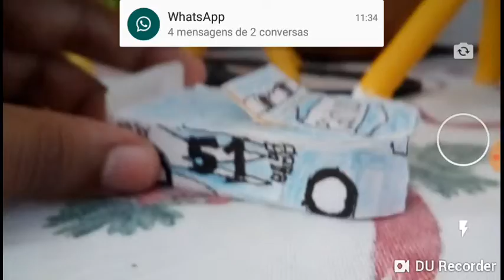Review ruby easy idle carros 1 de papelão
Bom dia